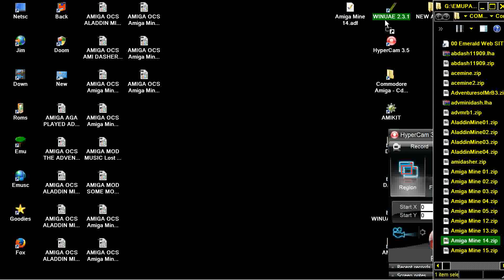AMIGA OCS Amiga Mine 14 AMIGAMINE 14 BOULDERDASH CLONE BOULDER DASH EMERALD MINES FROM EMERALD WEB